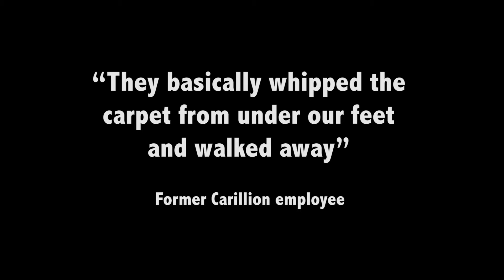End bandit capitalism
Unite, the UK and Ireland’s largest union, has launched a blueprint to tackle bandit capitalism in the UK economy and stop future Carillion-style collapses.